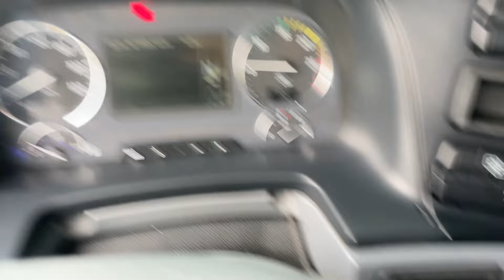Mercedes Benz Actros 1844 MP3 2014 Retarder our ref 30236